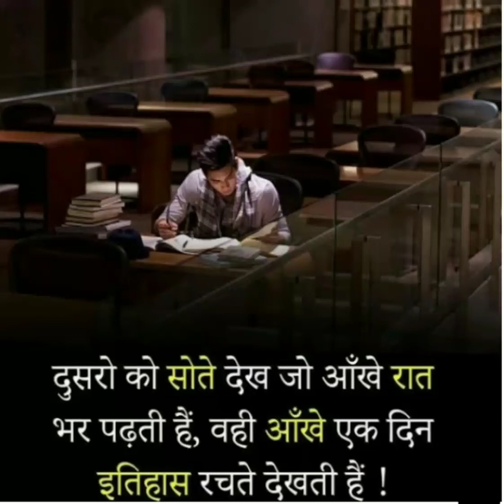dusron ko sote dekh Jo Aankhen Rat bhar padhati Ha wahi Aankhen Ek Din Itihaas💯success motivation 💯